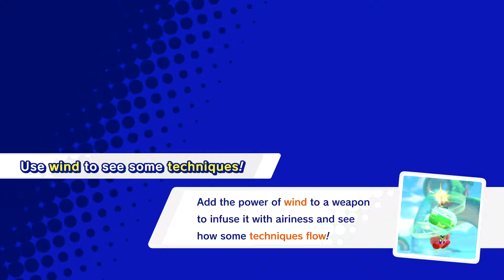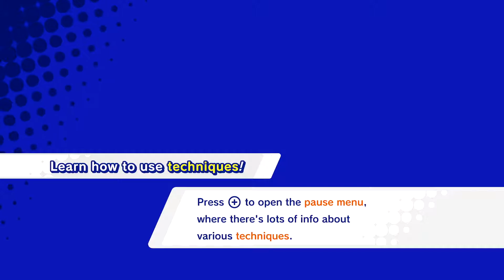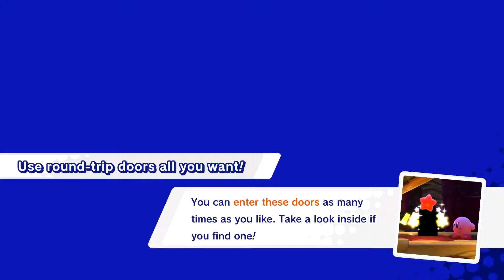Kirby Star Allies | Ep. 3 - Still on Planet Popstar! | Nerds of the Couch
Project Backlog is my own personal goal of playing through my backlog of games dating all the way back to my childhood and extending all the way up to now.

HRG can be found on the socials!